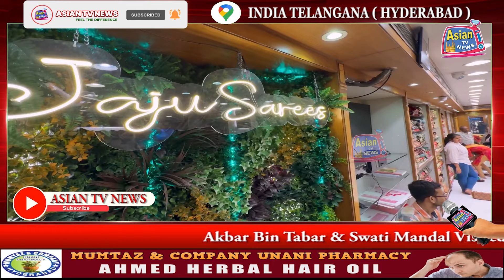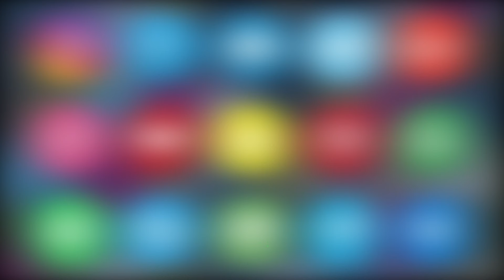Akbar Bin Tabar & Swati Mandal Visited Juju Saree Exttension | She and Kids at Begum Bazar Hyd.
Akbar Bin Tabar & Swati Mandal Visited Juju Saree Exttension | She and Kids at Begum Bazar Chatri, Hyderabad | Cont: 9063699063 / 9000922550